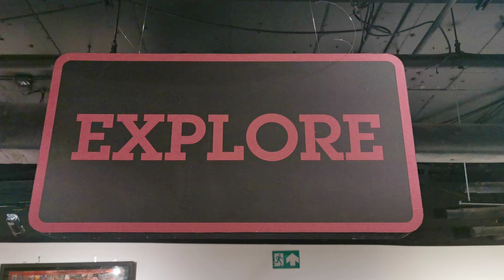Explorer section of Bill Bensley at RiverCity Bangkok in Bangkok, Thailand